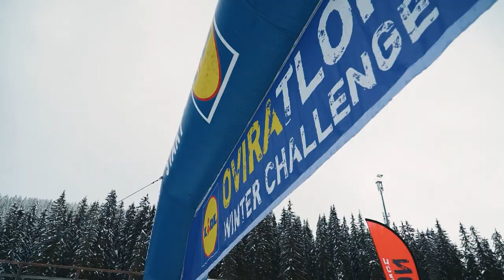Lidl zimski Oviratlon 2024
Zimski Oviratlon 2024 na Pokljuki je za nami. 🙌 Poglej vsebino in preveri, kako smo se imeli. Čestitke vsem tekmovalcem in se vidimo ponovno na poletnem. 🥳

00:00 Uvod
00:03 Start
00:14 Premagovanje ovir
01:02 Sveža tržnica
01:18 Zaključek
01:29 End screen